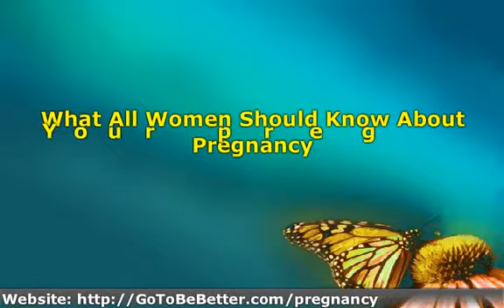What All Women Should Know About Pregnancy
Your pregnancy is a beautiful thing. Regardless of whether or not it was planned, you may have a lot of questions about what to do and what you can do to make these nine months easier. In our website  will give you those ideas and tips on having a great pregnancy.

A Lot Of Women Get Sick When They Are Pregnant